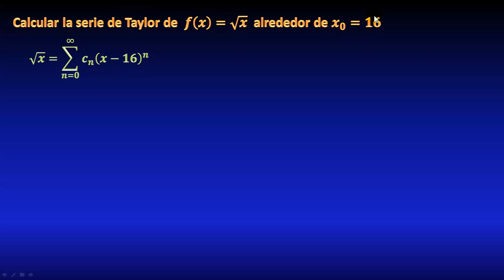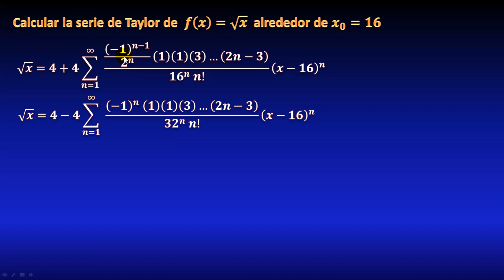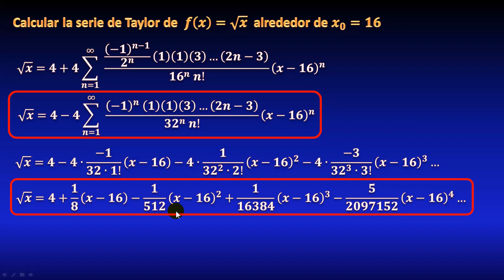Serie de Taylor de raíz cuadrada, y su intervalo de convergencia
En este video veremos de qué manera se calcula la serie de Taylor alrededor de 16, para la función raíz cuadrada de x, utilizando la serie binomial (binomio de Newton generalizado). Veremos de qué forma podemos expresar la serie mediante notación sigma. Además usaremos el criterio de la razón para calcular el intervalo de convergencia de la serie. Todo explicado paso a paso.

** ENLACES IMPORTANTES **

** MIRA TODOS MIS CURSOS AQUÍ **
** BIBLIOGRAFÍA **
** DONACIONES **